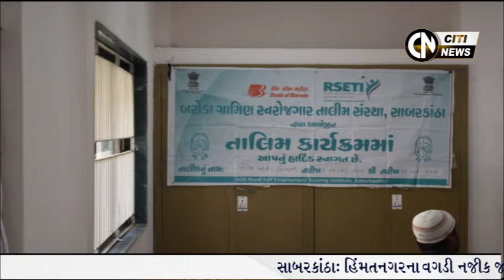Himmatnagar News 7.3.2020 || Citi News